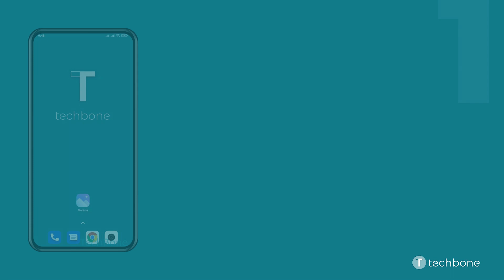Activar o desactivar Marcas de las mejores Fotos - Xiaomi [Android 11 - MIUI 12]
¿Quieres saber, cómo Activar o desactivar Marcas de las mejores Fotos en el dispositivo Xiaomi? Este tutorial muestra cómo hacerlo en la aplicación de Galería bajo Android 11 / MIUI 12.

0:00 Intro
0:05 Abre Galería
0:15 Abre el Menú de tres puntos
0:25 Abre los Ajustes
0:35 Activa o desactiva Seleccionar la mejor foto